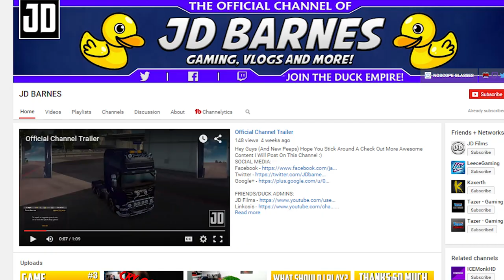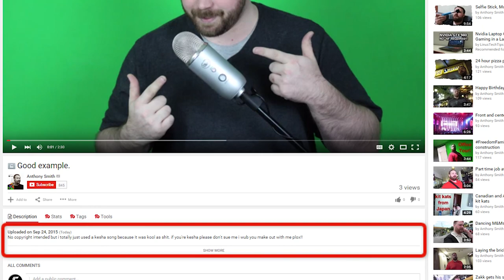Freedom Has Talent: Directorship advice Episode 2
Today we talk about this entry from JD Barnes and why it did or did not make the cut

▼ Links

▼ Heartbeat

▼ Freedom!

▼ Music